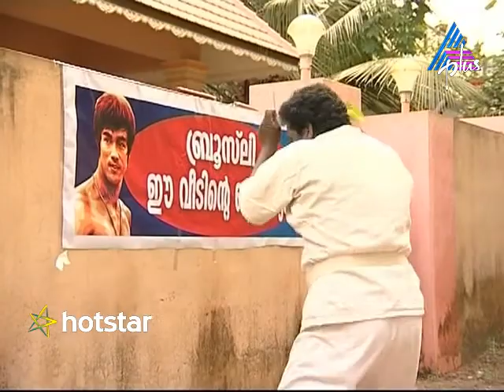Comedy News 15-03-15